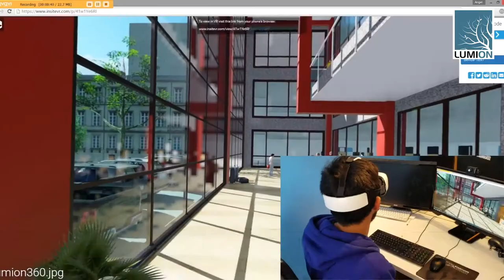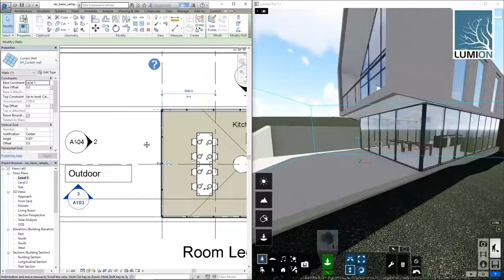Lumion 7 - El mejor camino para comunicar tus proyectos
Descubre todo las posibilidades que ofrece Lumion 7, haz cambios en tiempo real mientras presentas el proyecto a tus potenciales clientes. Visualiza en realidad virtual, define tu estilo con Lumion y consigue resultados increíbles